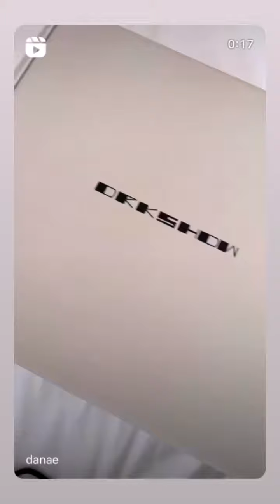DANAE MAKEUP - 24 Septembre 2022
Les amis on se retrouve pour mon vlog du 24 Septembre 2022 sur notre chaine - Pour retrouver tous mes vlogs direction ma playlist